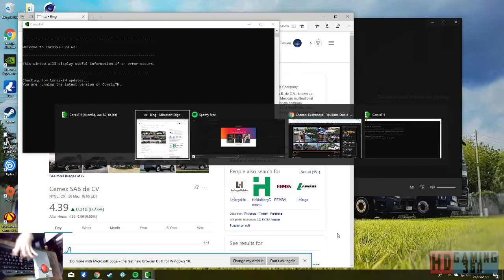Theme Hospital Playthrough Level 9 Part 10 W/Webcam